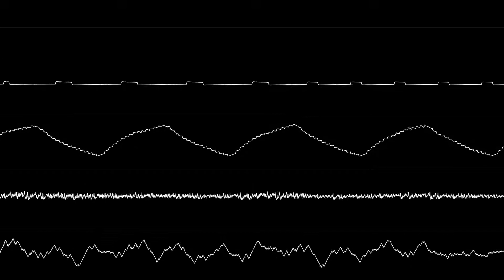"Cherry Deception" [NES 2A03 8-bit FamiTracker Original]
This is my entry for The Chiptune Café's charity album "Heart on Chip"
The brief was to write a chiptune song themed around a flower.
I chose Cherry Blossoms because I'm Japanese, but I was not expecting the white variety to have connotations of deception when I looked up its meaning. The song reflects this with its ambiguous key and mangled vocal samples from my previous work "Homonyms".

The NSF is available via the link in my channel's "about" page.
Audio: NSFPlay2.4
Video: Corrscope